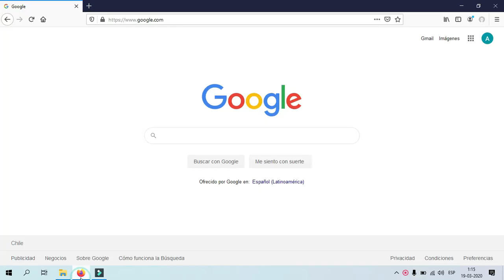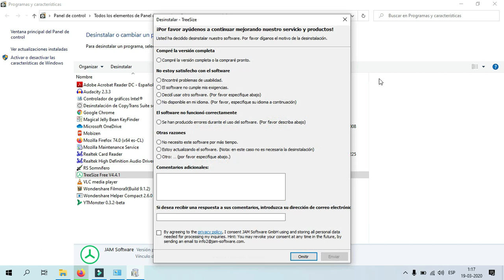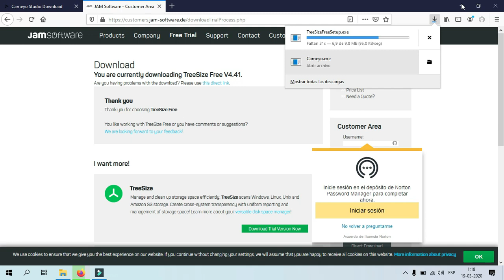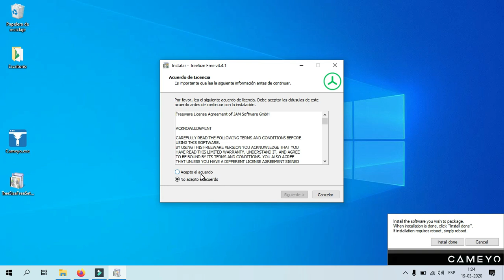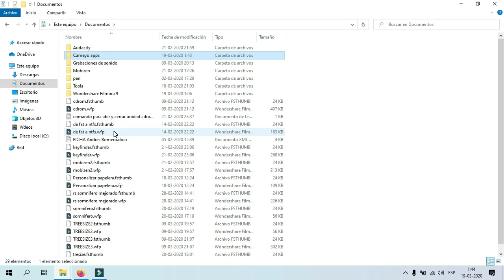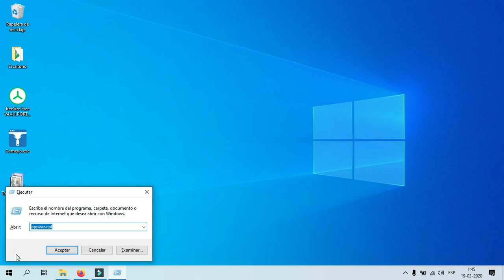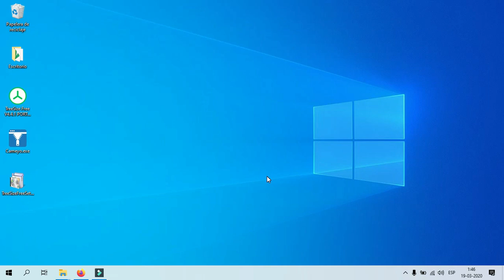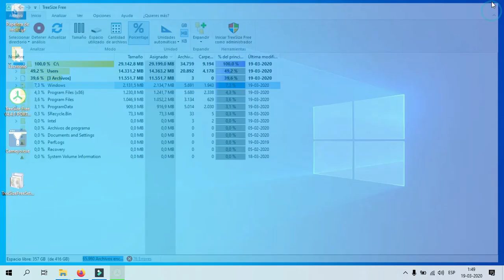🥇Como HACER Una APLICACION o PROGRAMA PORTABLE. 🎯GRATIS con CAMEYO. Cualquier Programa Portable👍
Gracias a la aplicación de cameyo, podremos convertir cualquier programa en una versión portable, para poder usarlo en cualquier otro computador o dispositivo, sin necesidad de tener que volverlo a instalar.